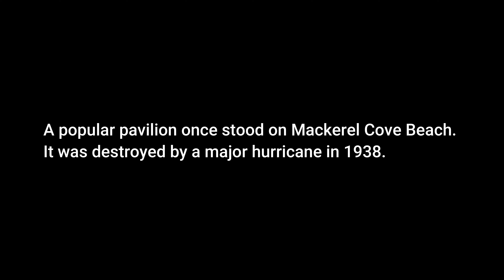Mackerel Cove, Jamestown, Rhode Island. Summer of 2021 -- 4K